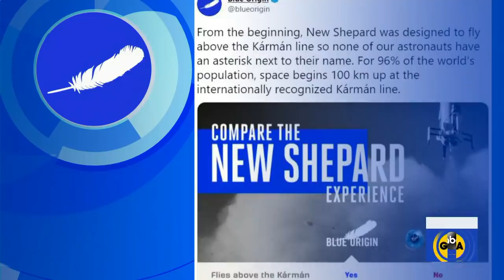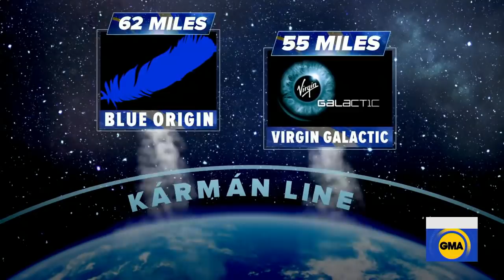Richard Branson and Virgin Galactic crew prepare for space flight | GMA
With Branson set to launch to the edge of space, Bezo's Blue Origin space company is already firing shots on Twitter.